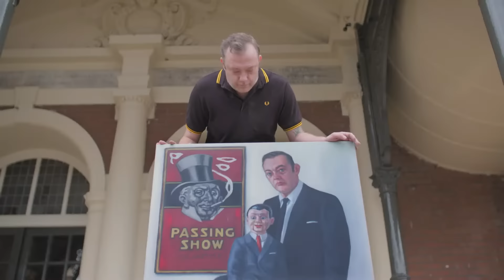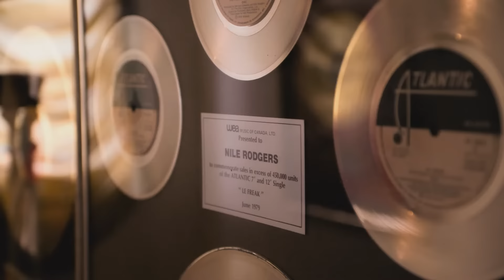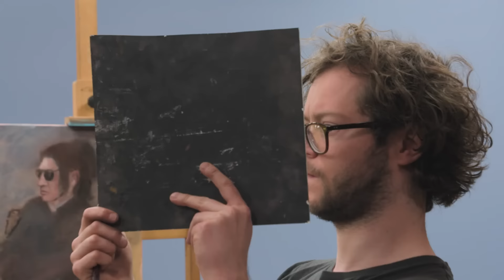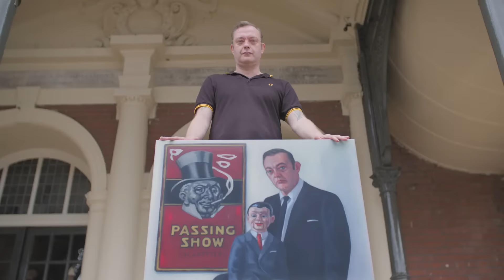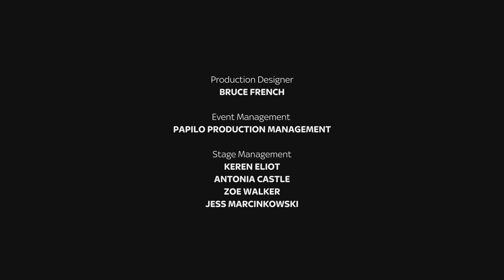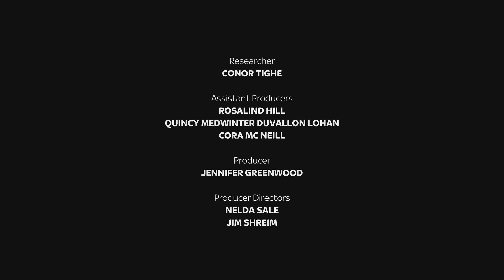Fearne Cotton's Artistry - Portrait Artist of the Year - Art Documentary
Portrait Artist of the Year - S06 E05

Embark on an exhilarating art competition where nine talented artists face off in a four-hour challenge to capture the essence of celebrity sitters John Cooper Clarke, Haydn Gwynne, and Fearne Cotton. Watch as these skilled painters showcase their creativity, techniques, and unique styles in a quest to impress the discerning judges. From bold colour choices to intricate details, witness the transformation of canvases into extraordinary portraits. The competition heats up as the artists strive for a chance to win a commission to paint music legend Nile Rodgers for the Royal Albert Hall. Immerse yourself in the world of artistry, celebrity sitters, and creative triumphs!